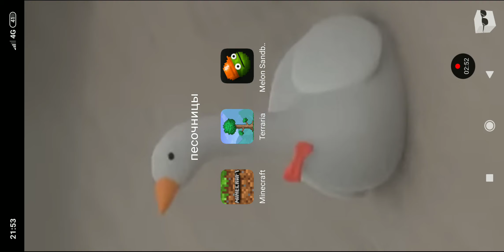я сбросил на вас 250 тысяч тонн тратила в Melon Sandbox (посмотрите в комментарии там сыллка)